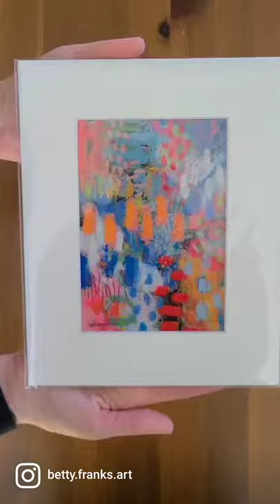This is how we do it! 🤸‍♀️🎼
In this short video, I'm showing you how I prepare small art on paper to sell. I'm using Pro Artist Tape. It's acid-free and PH neutral. I get my matting, backing, and cello sleeve from Amazon